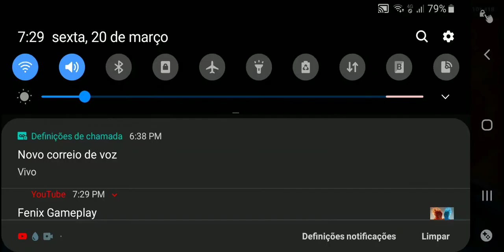WESLEY VS ENDRYU NO JOGOS DE BILHAR PAERTE 1